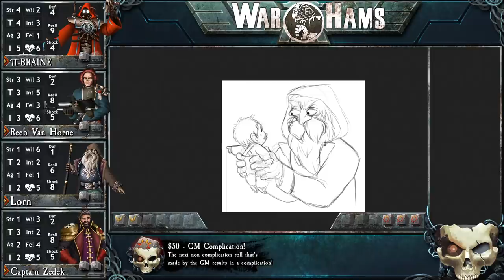WarHams Episode 1 - Meat Place Alpha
Keep watch over the WarHams twitter account to know when each episode goes live.

Alfabusa as the one who came up with the idea of forcing the players to go to a feudal ratling planet in the first episode.

WANT TO SEND SOMETHING? SEND IT HERE:
Bruva Alfabusa
Rynningsgatan 8
802 56 Gävle
Sweden